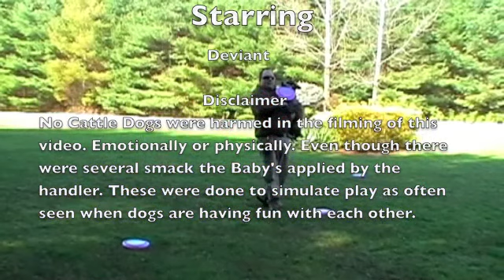Deviant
Baby Deviant doing what he does best.